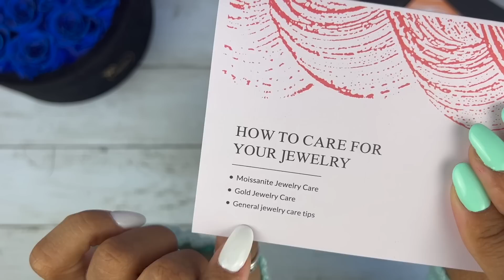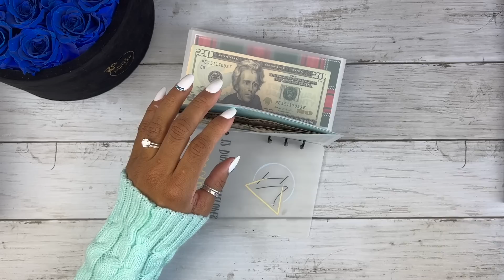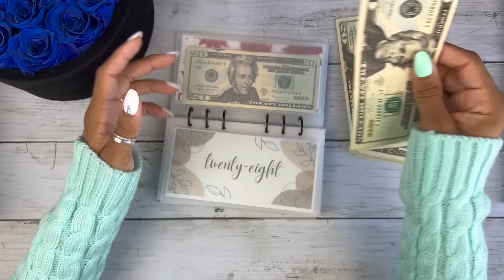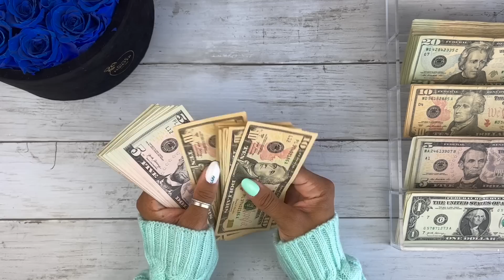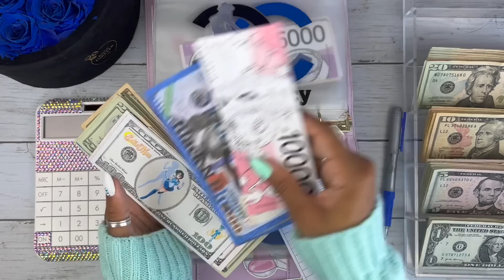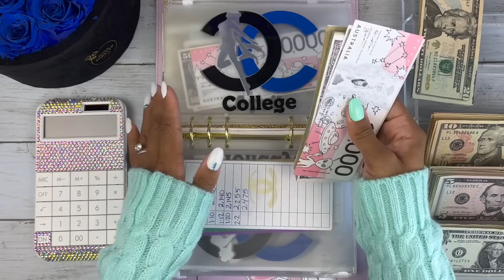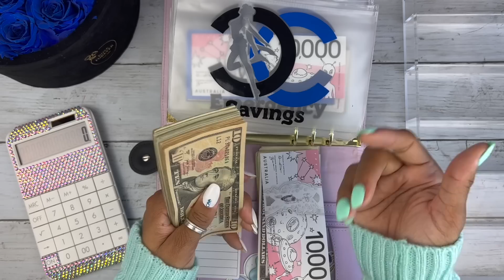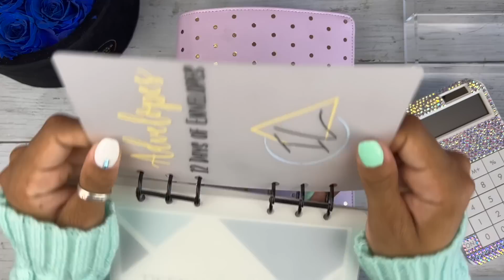SAVINGS CHALLENGE UNSTUFFING | CASH STUFFING | SHESAIDYES UNBOXING | CASH ENVELOPES | MONEY COUNT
Shesaidyes Fine Jewelry!

Code: Christmas12

Code: BLACKNBLUE

Code: BlackNBlue25

💙Fetch App:
Code: 48FU5

Code: H15